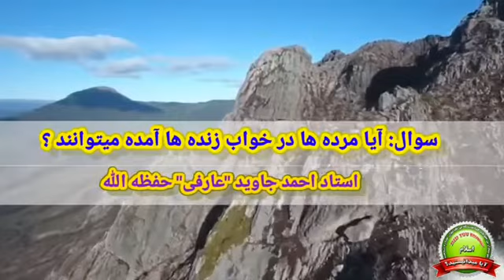موضوع: آیا مرده ها در خواب زنده ها آمده می توانند!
*🎙مدرس: استاد احمد عارفی (حفظه الله)*
*📲لطفاً این کلیپ های خیلی مهم و حیاتی را با تمام خانواده، اقارب، دوستان، و همکاران تان شریک سازید، و در رشد فکری، عقیدتی، ایمانی و وجدانی همنوع تان، این امر خیر را، مایه‌ی حصولِ صدقات جاریه‌ی تان سازید. جزاکم الله خیراً کثیراً🌾*